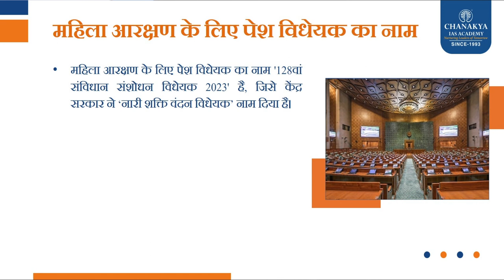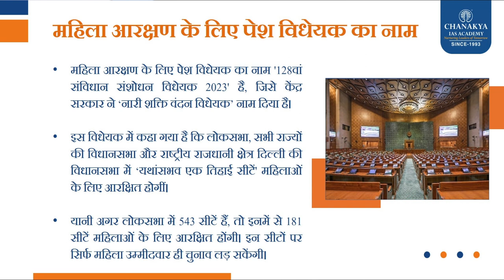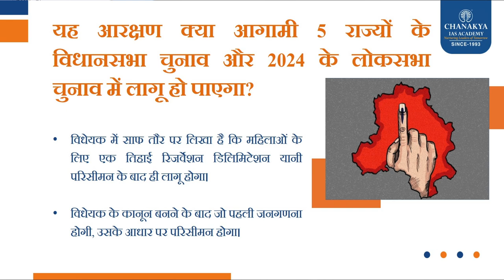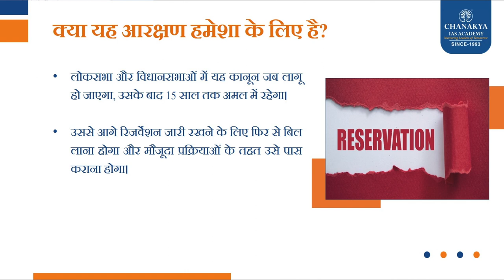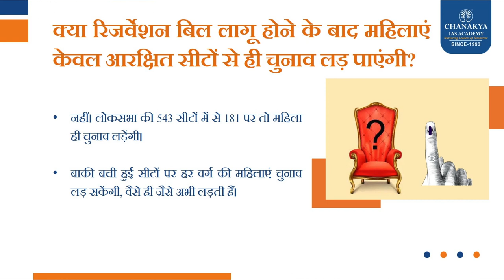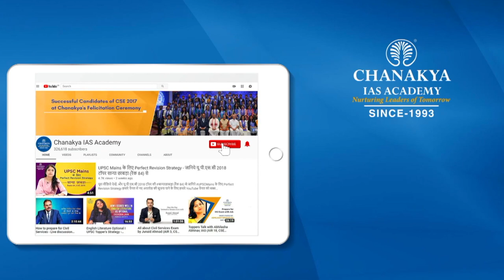नारी शक्ति वंदन का सबने किया अभिनंदन | women reservation bill l Daily Current Affairs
The New Parliament's first order of business: Nari Shakti Vandan Adhiniyam. Prioritizing justice, representation, and empowerment for Nari Shakti.